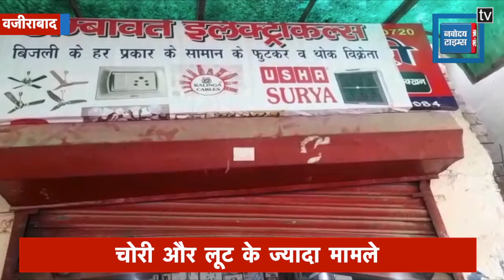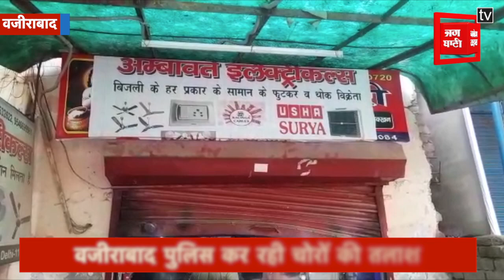दिल्ली में चोरों ने दुकान का शटर तोड़कर की चोरी, पुलिस कर रही मामले की छानबीन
दिल्ली का वजीराबाद इलाका अब चोरों के लिए लूट व चोरी के लिए सबसे पसंदीदा इलाका बन गया है वज़ीराबाद इलाके में बीते 10 दिन में लूट व चोरी की तीसरी वारदात है, बदमाश रात के अंधेरे में दुकान का शटर तोड़कर नगदी व सामान चोरी कर फरार हो गए...

In the last ten days, Three theft cases were reported in the Wazirabad area. In the latest case, a few miscreants stole cash and goods from a shop by breaking the shutter.